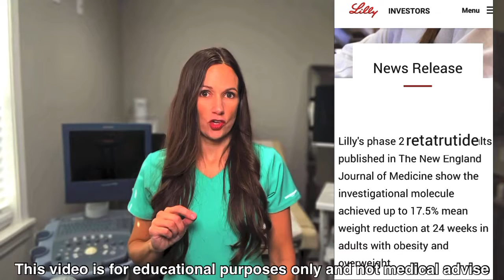Get to know the Newest and Most Effective Weight Loss Shot.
Dr. McCann gives an overview on Retatrutide ( Trutide), the newest weight loss injection. Learn how this drug is different from Ozempic and Mounjaro, how it compares to the other GLPs, and who might benefit most from this weight loss shot over the other ones currently available.